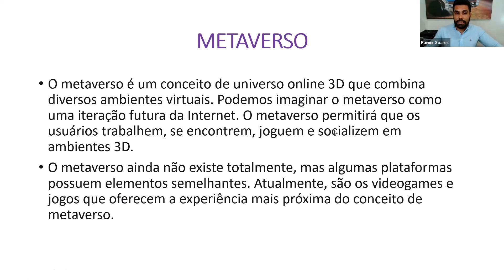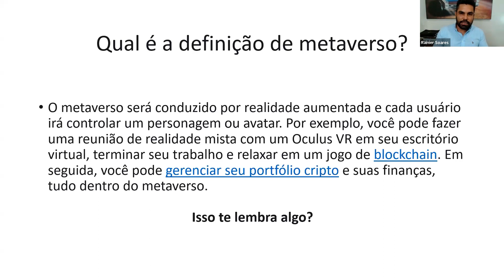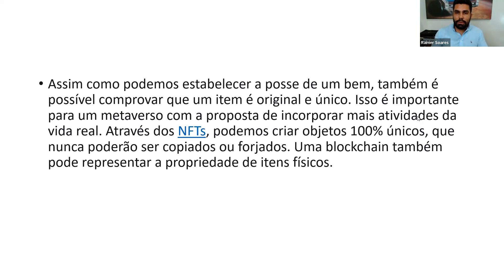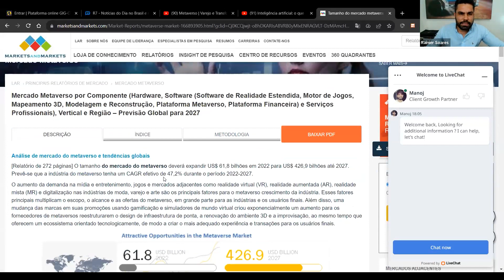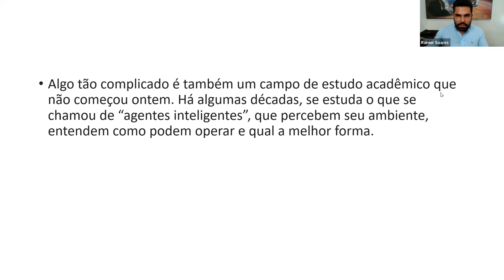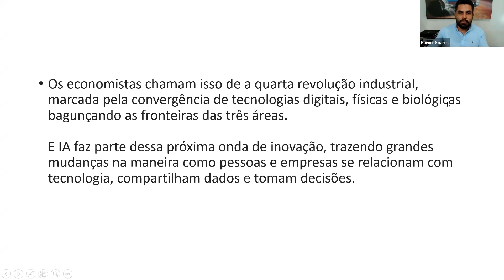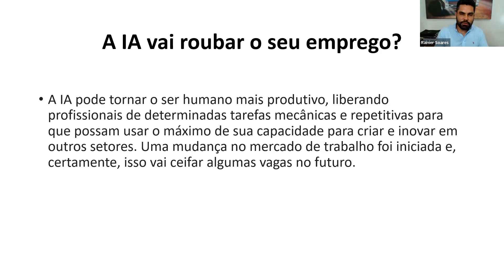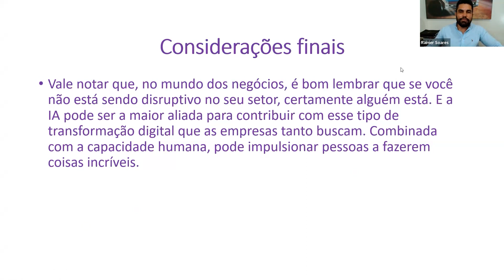O QUE É INTELIGÊNCIA ARTIFICIAL? O QUE É METAVERSO? - RAINIER SOARES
A evolução tecnológica continua a todo vapor.

Vamos conhecer um pouco mais sobre este novo mundo digital.

✅ Realidade aumentada;
✅Ambiente virtual;
✅METAVERSO

Conferência de negócios, onde compartilharemos informação sobre Educação Financeira, e sobre uma plataforma que atua à quase 12  anos no mercado internacional, oferecendo oportunidades empresariais inovadoras, combinando alta tecnologia, com a segurança do ativo mais importante do mundo.

Pedimos duas coisas:
2. Você gostaria de se formar como Líder e Profissional dessa indústria? Deixe-nos ajudá-lo. Acesse agora mesmo nosso site e saiba mais!